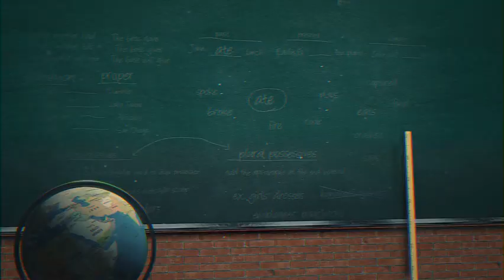LHS Weekly News. Interview with Coach J. Holmes & More Interesting School Updates.